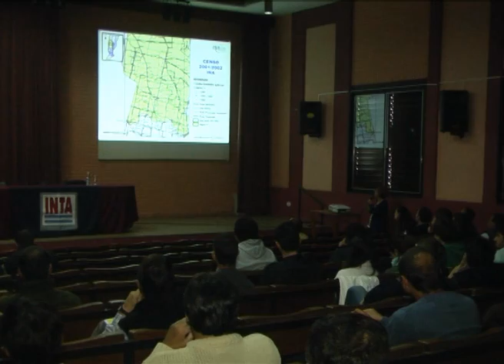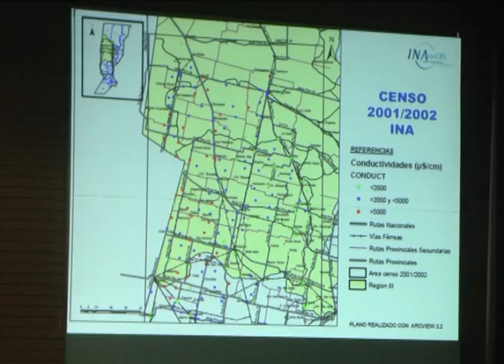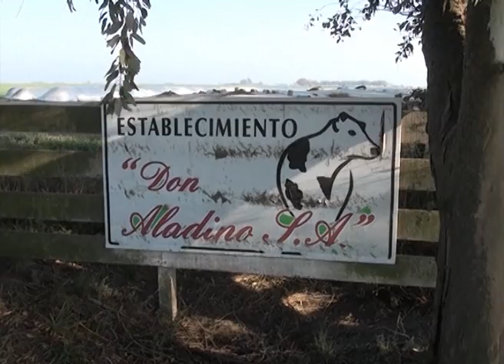Rafaela Rural 650